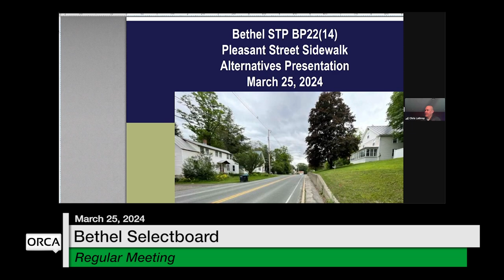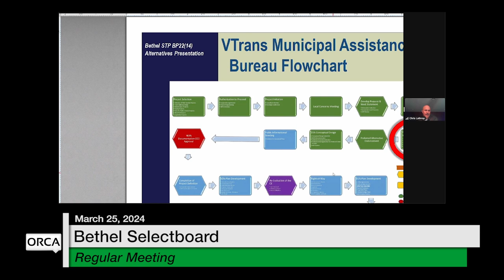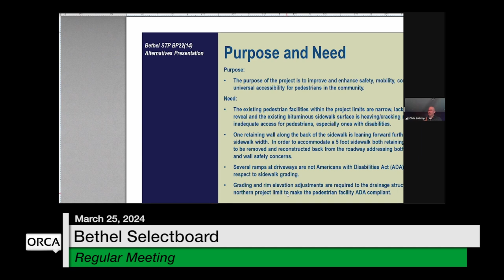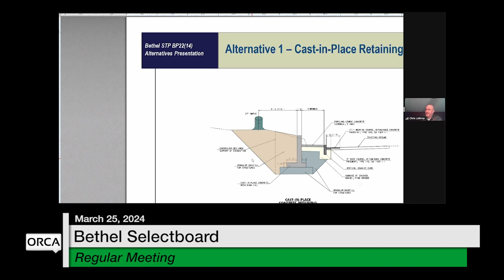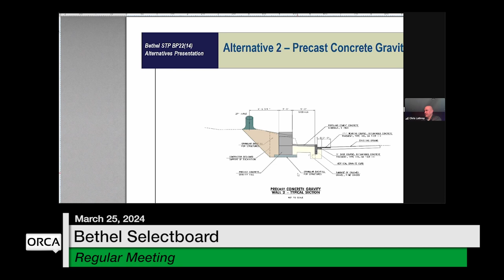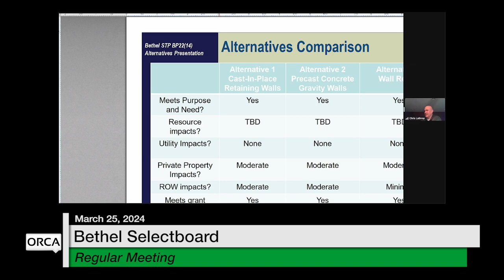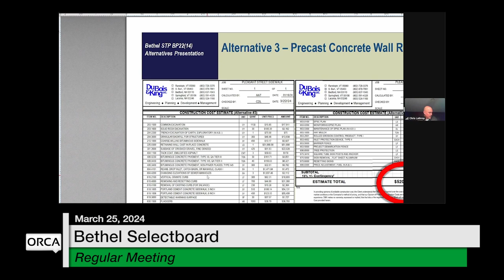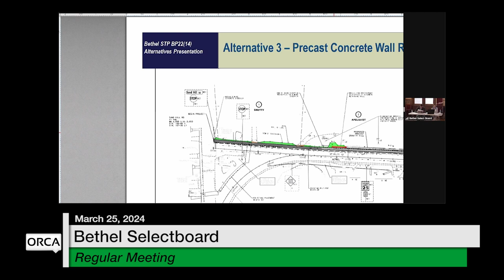Bethel Selectboard - March 25, 2024 [BS]